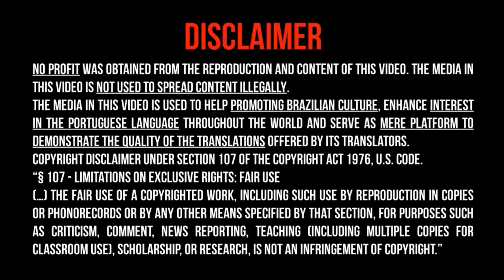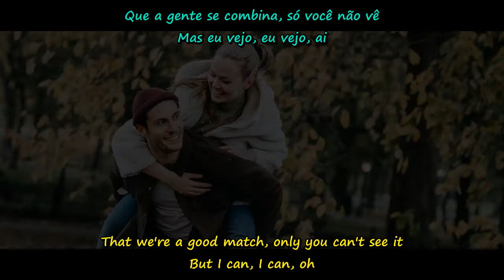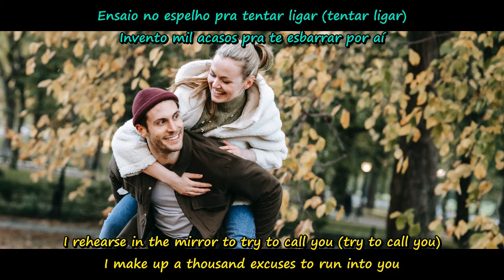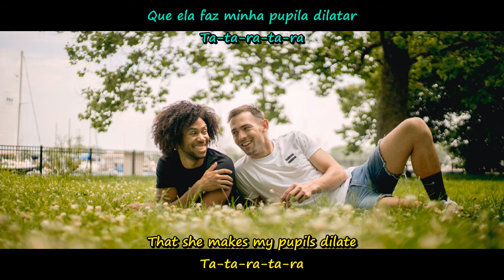PUPIL [LYRICS - ENGLISH SUBBED] - Anavitória feat. Vitor Kley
PUPILA - English subbed and Portuguese lyrics on screen
English subbed by Translation Corner (Translator: Viviane Soares).
Traduzida para o inglês por Translation Corner (Tradutor: Viviane Soares).
訳版：英語。Translation Cornerで提供 (翻訳者：Viviane Soares)

(Japanese⇒Portuguese / English⇒Portuguese)
(Japonês⇒Português / Inglês⇒Português)
(日本語⇒ポルトガル語　/英語⇒ポルトガル語）

NO PROFIT WAS OBTAINED FROM THE REPRODUCTION OF THIS MEDIA. The media in this video is NOT used to spread content illegally. Notice that the media in this video is used to promote Brazilian culture, enhance interest in the Portuguese language throughout the world, as well as a mere platform to demonstrate the quality of the translation services offered by its translators.